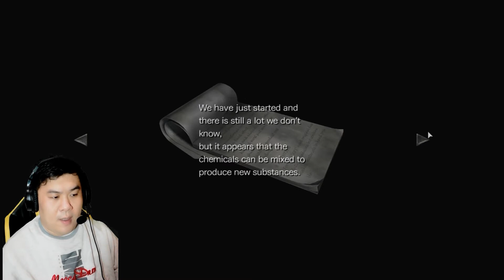BILLY MATI KERACUNAN, Resident Evil 0 (Zero) #5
Hai, Perkenalkan saya dari channel DAN St, kali ini saya akan memainkan sebuah game horror pertama di channel ini yang berjudul Resident Evil Zero, yuk kita saksikan saja videonya..

yang mau join community, ngobrol, atau main game bersama boleh add link dibawah:

Mohon dukungannya dengan cara Comment & Share ya guys..semua komentar positif negatif adalah untuk membantu perkembangan channel ini terimakasih.